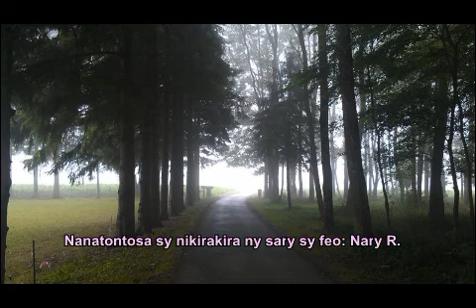Fizarana dinidinika Tonia FIFIL Nasionaly sy Toby Pouru France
Isantaona Toby Pouru St Remi France
Miray @ Tobilehibe Ankaramalaza

Dinidinika momba ny Fifohazana, ny Toby, ny Fanokanana Mpiandry

Copyright ZFLM 2014